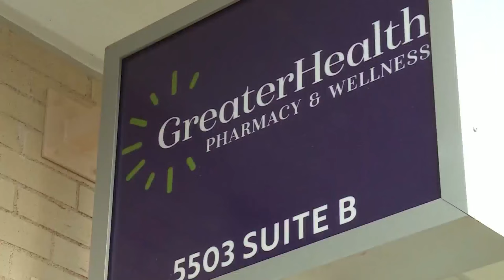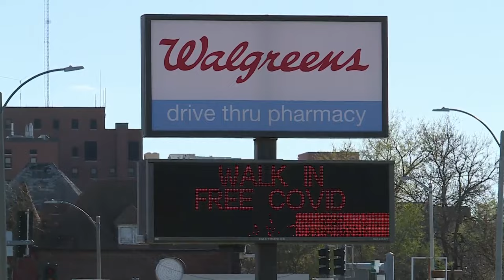Closing Walgreens leaving inconveniences for customers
Walgreens is closing over 150 stores this year nationwide, with the latest being the location at Grand and Martin Luther King Jr. Boulevards. The projected closing date is April 9, leaving customers scrambling to find other plans for prescriptions.